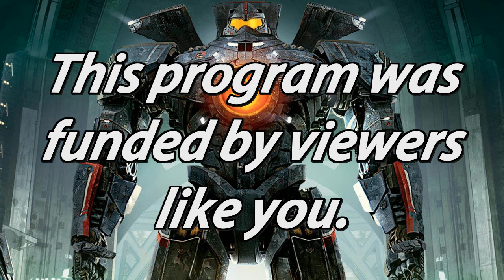A Visual History of Mecha - Episode 2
Episode Two: The Birth of the Super Robot

Building the machine, one piece at a time. Starting with the format and influences all the way up to the first piloted mecha.